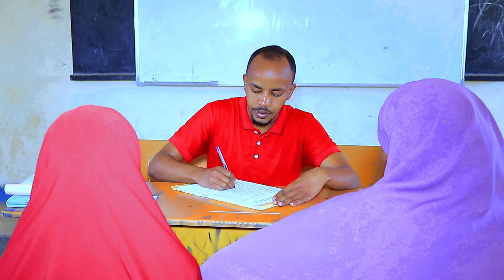Safiir ku-xigeenka Somaliland u qaabilsan Dalka Yaman oo diwaan-galiyay Boqolaal Qof.